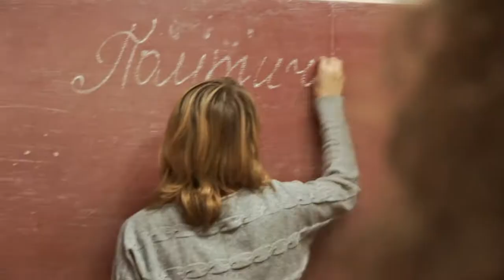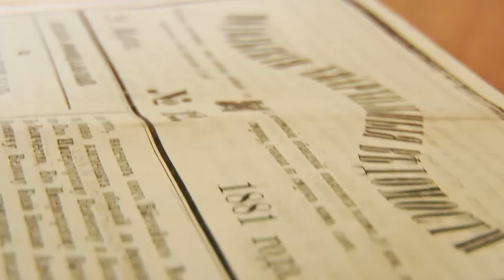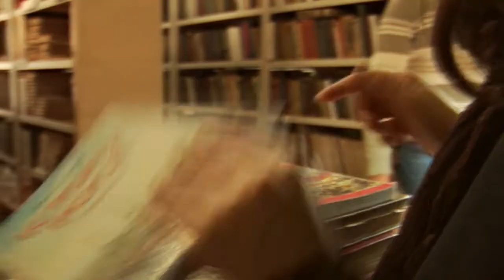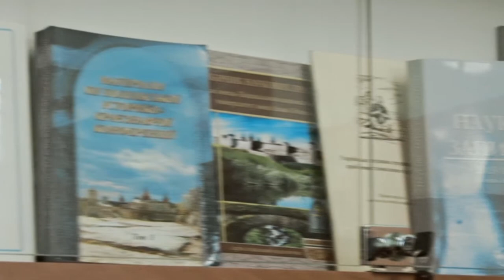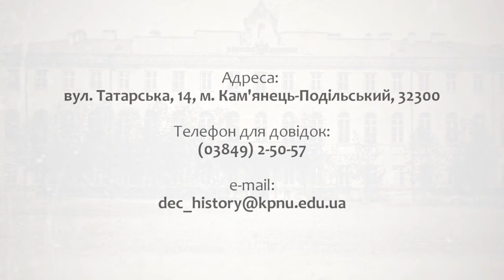Історичний факультет К-ПНУ імені Івана Огієнка (2013) м. Кам'янець-Подільський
Факультет заснований у 1918 році (17 серпня 1918 р. Гетьман Української Держави П.Скоропадський затвердив закон про заснування Кам'янець-Подільського державного українського університету (до речі, першого українського) в складі чотирьох факультетів, два з яких — історико-філологічний і фізико-математичний — розпочали роботу вже з першого на¬вчального року). Сьогодні бути студентом історичного факультету престижно, цікаво, перспективно. Наш факультет будує свою роботу згідно з європейськими стандартами.

 На історичному факультеті здійснюється підготовка фахівців за освітньо-кваліфікаційними рівнями «бакалавр», «спеціаліст», «магістр» спеціальностей «Історія» та «Політологія». У 2011 році ліцензована спеціальність 8.030303 «Архівознавство» ОКР «магістр». На факультеті навчається близько 800 студентів денної та заочної форм навчання.

Факультет -- це 5 кафедр: історії України; всесвітньої історії; історії народів Росії та спеціальних історичних дисци¬плін; філософських дисциплін; політології та со¬ціології; 75 науково-педагогічних працівників, з них 15 докторів наук, професорів; 52 кандидати наук, доценти; бібліотека; читальний зал; відділ рідкісних видань; археологічна та етнологічна лабораторії; лабораторія «Шкіль¬ний кабінет історії»; комп'ютерний клас, інформаційно-комп'ютерна лабораторія, підключені до мережі Інтернет, і відеоаудиторія; кабінет наочних посібників з історії (єдиний в Україні!); 9 наукових гуртків та 8 проблемних груп.

Автор відео та режисер: Андрій Заєць
Кам'янець-Подільський / Kamyanets-Podilskiy
2013